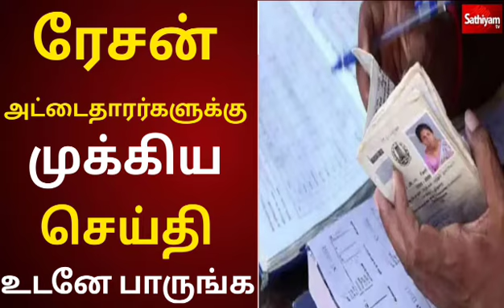🔴ரேஷன் அட்டைதாரர்களுக்கு முக்கிய செய்தி | rationshop | web special |மக்கள் மகிழ்ச்சி | RATION SHOP